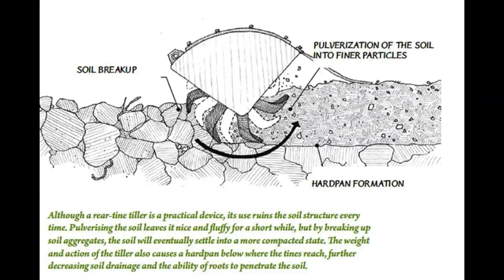The Top 3 Problems when Growing Carrots, and How to Solve Them!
Farmer Cam gives his insights for growing a bounty of perfect carrots in your garden!